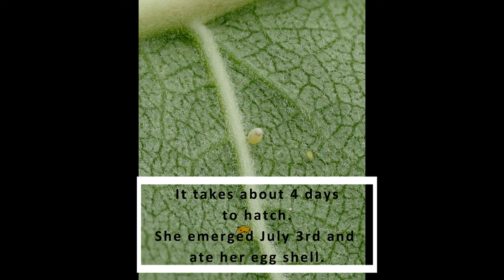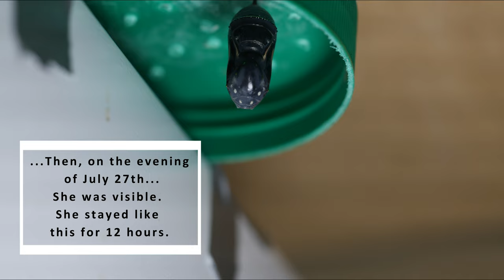Monarch Butterfly Lifecycle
From egg to butterfly